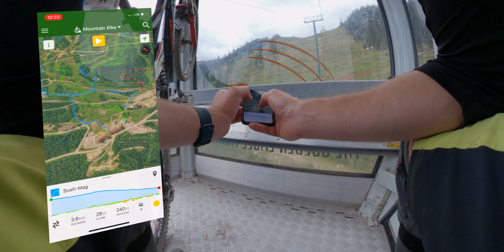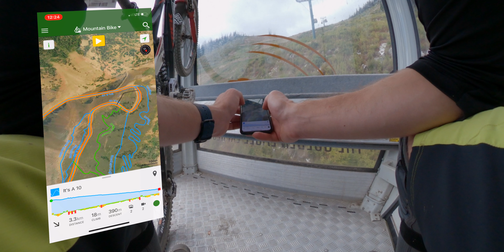Kicking Horse Bike Park is EPIC || Downhill Mountain Biking, Golden BC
Kicking Horse Mountain Resort is one if the most awesome places in the world.  This has always been my favourite ski resort and getting to visit this place again in the summer was such a fun treat to cap off my little bike road trip.  The terrain is rugged and exposed, reminds me a lot of New Zealand.  I will take your through my day at this incredible place and hopefully do it justice.

I don't pretend to be pro at mountain biking, but I am getting better at videography and hopefully I am able to showcase this incredible location the way it needs to be shown.  This is my favourite location on the planet, so far.

Chapters from the video:
0:00 - Awesome Intro
1:02 - Narrative of my Trip
2:23 - The Edit of KHMR
6:20 - A favourite sort of a drink and grub | Winston